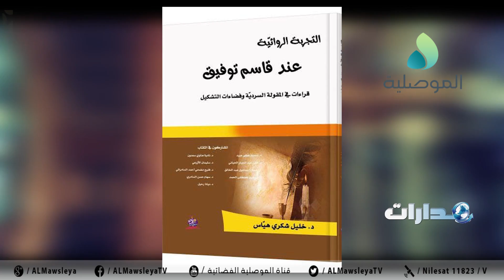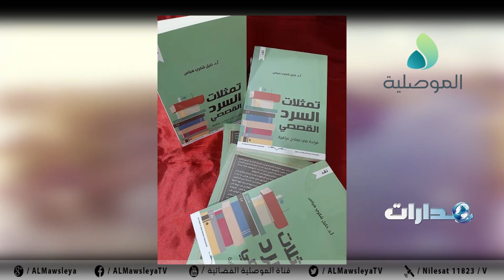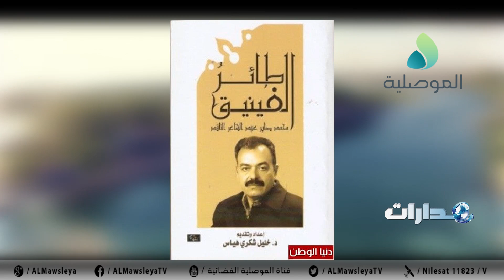مدارات ـ أ.د. شكري خليل هياس ـ رئيس قسم اللغة العربية في كلية التربية بجامعة الحمدانية